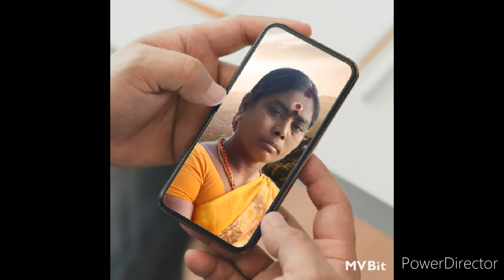சமயபுரம் பாகம் 2